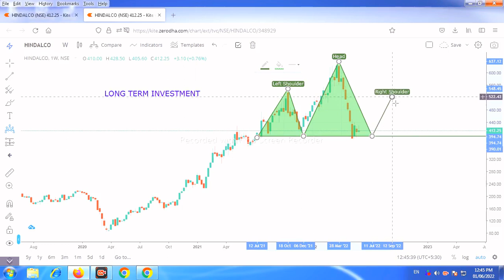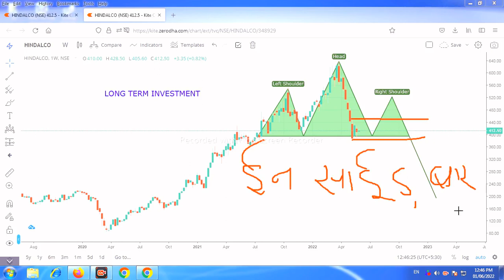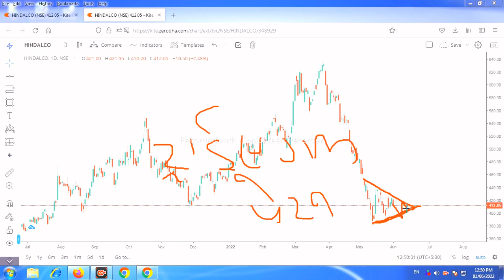Long Term Investment Hindalco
candlestick analysis, candlestick stock pattern, trusted spots, cool brains, learn and earn,
bracket order, daily income plan, emotions, Unsuccessful Investor, share trading course, share market course.Related Incoming Searches Banknifty options strategy
no loss option strategyZero loss option Strategy butterfly strategyguaranteed profit option strategybutterfly option strategybutterfly spreadmost successful options strategybest option strategy to make moneyoption strategies for consistent income
weekly credit spread strategy selling weekly cash secured puts best bank nifty weekly option trading strategy bank nifty weekly option hedging strategy
bank nifty strategy for next week bank nifty weekly option expiry strategy
chuck hughes options trading bank nifty weekly strategy weekly nifty options strategy nifty weekly expiry options strategy selling weekly covered calls for income
long call option strategy volatility trading euan sinclair sell straddle
hedging using options best option strategy for monthly income
range trading strategy iron fly strategy Fibonacci Retracement Full Explain in Hindi. Technical Analysis in Hindi
What is Fibonacci Retracement Full Explain in Hindi. Technical Analysis in Hindi
Fibonacci Trading Strategy, Fibonacci Extension, Fibonacci Retracement Strategy, Fibonacci Retracement Intraday, Fibonacci retracement levels